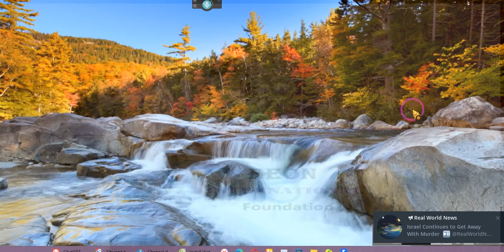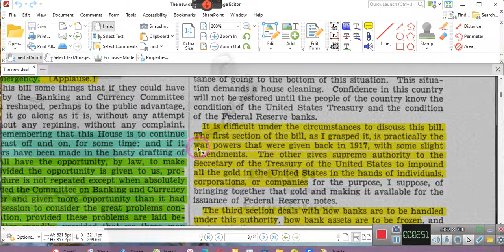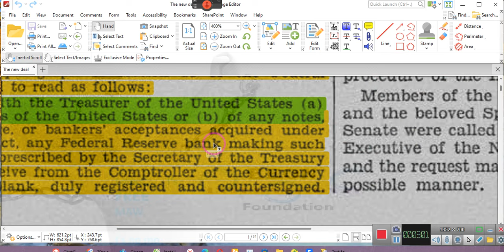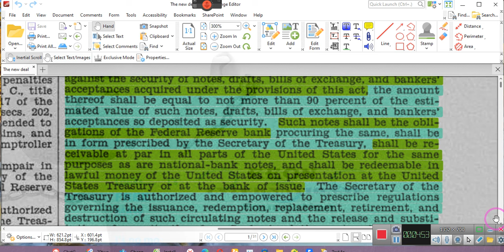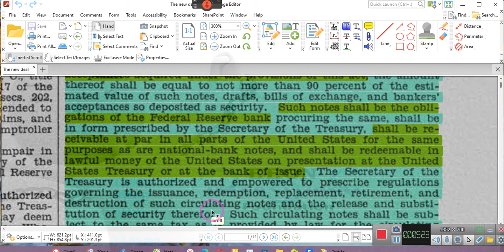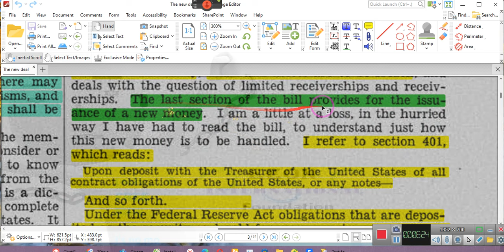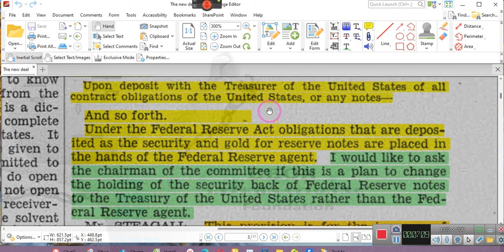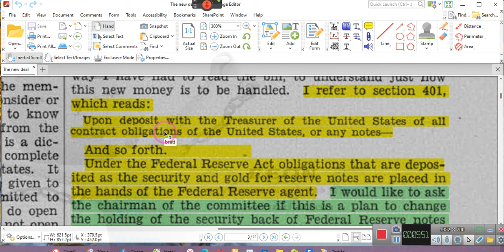~THEY DID IT AGAIN ~EE 2024 01 15